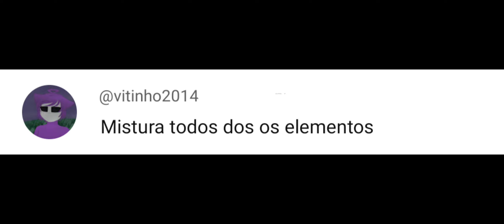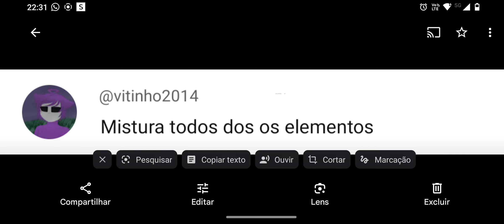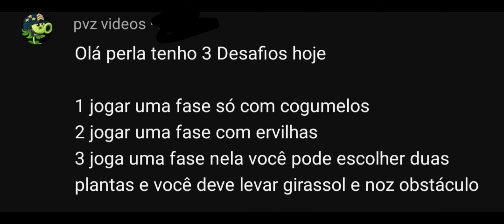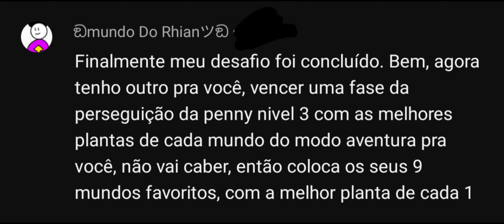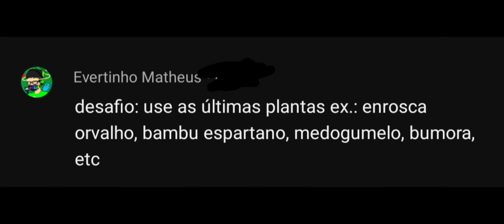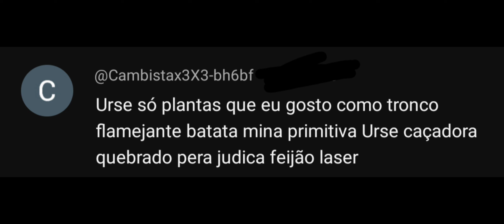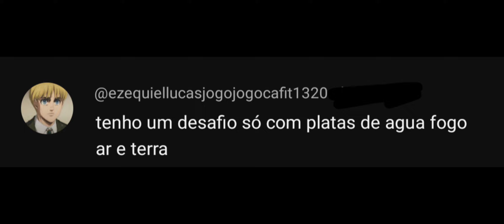Plants vs Zumbies 2.Desafio dos inscritos. 😃✨💕